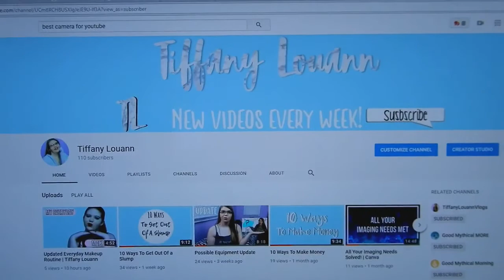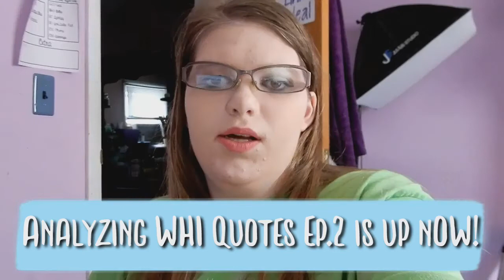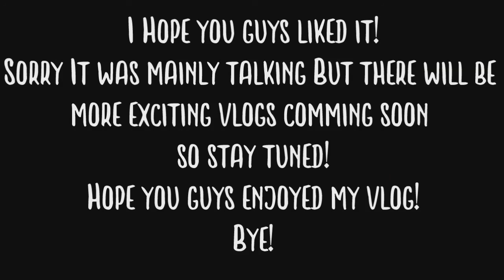Should I get the G7x?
Hey Guys! I'm sorry I havn't been posting much but Here's a little mainly talking vlog for you guys!